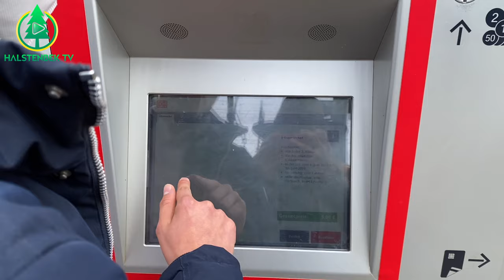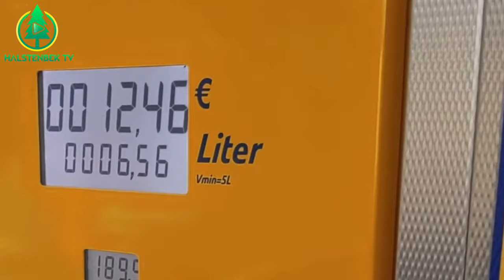Bilanz zum 9 Euro Ticket